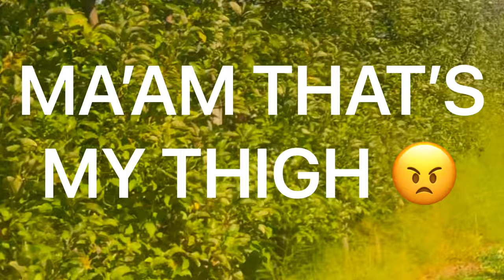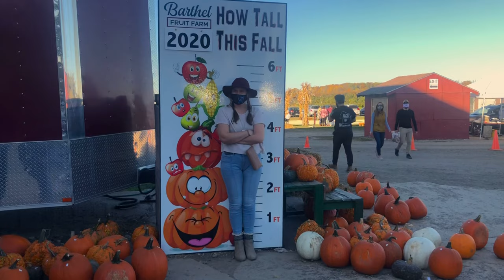Travel Vlog 4 - Barthel’s Fruit Farm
We travel to a cute little countryside farm filled with apples and pumpkins. While we didn’t have much luck at first, Cheryl and I got a good bundle of apples eventually, and Ari & Skyler found their perfect pumpkins!